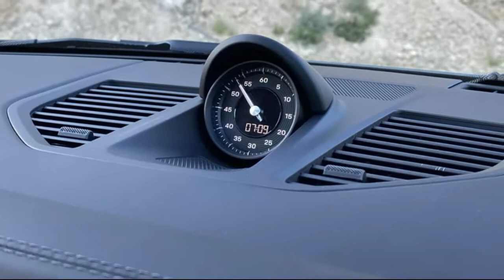2020 Porsche 911 Carrera S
2020 Porsche 911 Carrera S Manual review: Divine obsolescence

Three pedals and a stick make one of the world's best all-round performers just that bit more of a pure driver's car.
Oh, the humble manual transmission. How do we explain your appeal? I've yet to hear anyone lament the loss of manual timing advance levers nor choke pulls and the hand-operated windshield wiper has long-since been relegated to history. Good riddance to that...